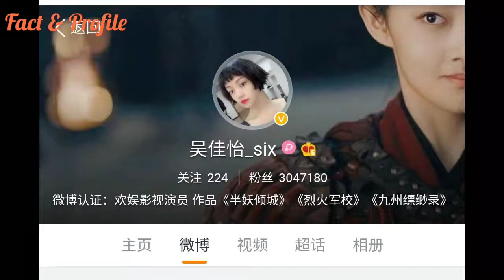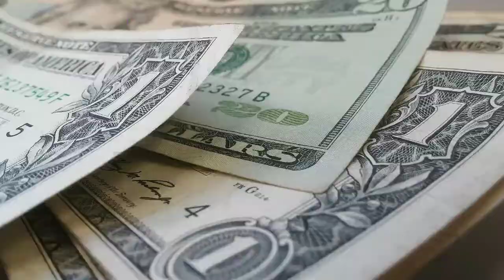Who is Wu Jia Yi Biography | Networth | Age | Boyfriend | Family | [ Arsenal Military Academy 2019 ]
The Most popular And Most Chinese Actress Wu Jia Yi Biography & Facts 2019